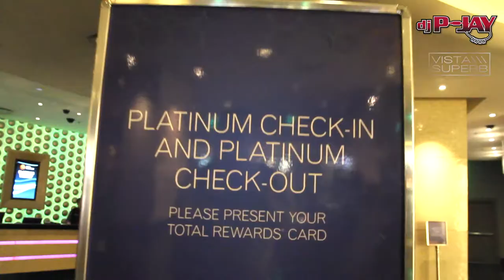Chateau Nightclub inside Paris Hotel Las Vegas!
Here is a recap video of DJ P-JAY playing at his residency, Chateau Nightclub inside Paris Hotel Las Vegas!

Visit: DJP-JAY.com
Follow DJ P-JAY on Twitter: Twitter.com/DJPJAY
Follow DJ P-JAY on Instagram: Instagram.com/DJPJAY
Like DJ P-JAY on Facebook: Facebook.com/OfficialDJPJAY
Listen to DJ P-JAY on Soundcloud: Soundcloud.com/OfficialDJPJAY
Visit DJ P-JAY on Power 106 and LISTEN LIVE: Power106.com every SATURDAY from 6pm-8pm PST

Venue: Chateau Nightclub - Las Vegas, CA

Filmed & Edited By: Adam Delmendo
Video Track: DJ Mustard & Travis Scott - Whole Lotta Lovin'

DJ P-JAY DOES NOT OWN THE RIGHTS TO THIS MUSIC